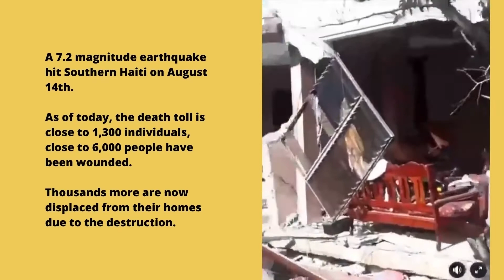Haiti 2021 Earthquake - Acupuncturists Without Borders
Last Saturday, August 14th, Haiti suffered a 7.2 magnitude earthquake which left 1,300 people dead and thousands more injured and/or displaced due to widespread destruction of buildings. Our Haiti Team have been quick to mobilize and are now heading down to Aux Cayes and Jérémie, two of the hardest hit places. A second team of AWB-trained practitioners has stayed back in Port-au-Prince to treat people affected by the quake in the country's capital.

Update from Louissaint Alcide, AWB Haiti Program Coordinator:

"We have two states which are really damaged and need quick help (Aux Cayes and  Grand'anse, Jérémie). We will visit these two states (departments) and do clinics in different communities during the next ten days...I will take with me two clinic managers and the other clinic managers will stay to treat traumatized people in Port au Prince."

Help us continue to do this essential work to bring healing and trauma relief to the people of Haiti!